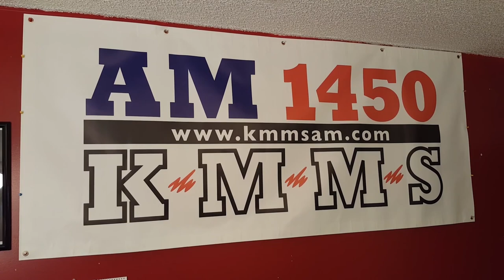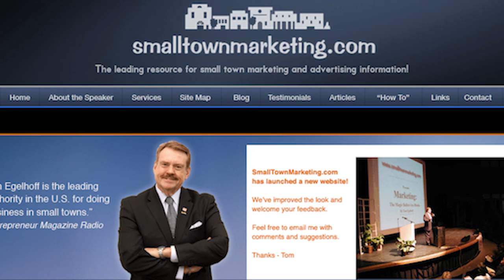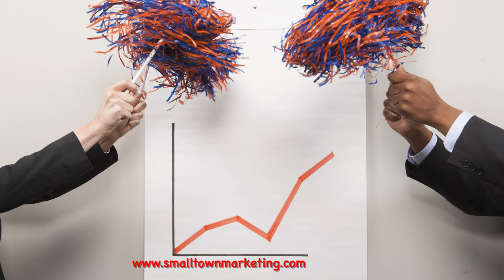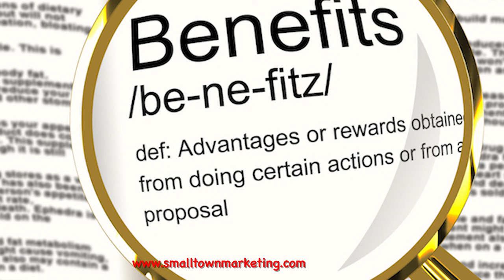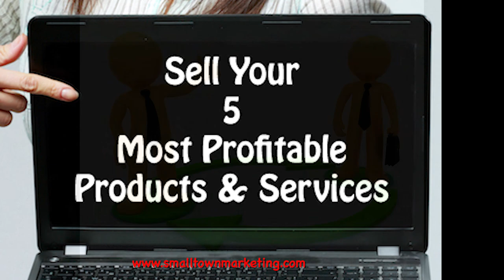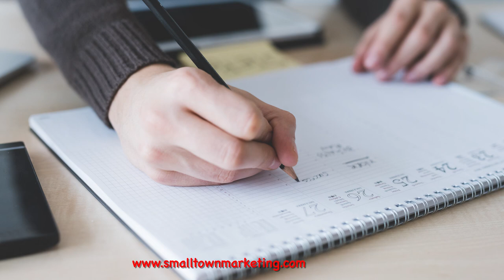[Podcast] How to Use Fundamentals to Build A Strong Small Business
Business is constantly changing. Customers have more choices than ever before. It’s not your grandfather’s business anymore.

But there are basic fundamentals in business that are as true today as they ever were. What has changed is the tactic used to arrive at the desired result.

Here are some tips on how to use these business fundamentals to make your bottom line a nice dark black in 2018. Not every tip in this podcast will work for every business but hopefully you will find a few that you can apply immediately and start increasing your small business profitability.

-Licensed to Tom Egelhoff